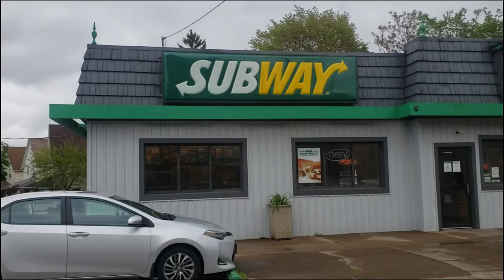Subway employees IMPLODE cause I dont wear a mask. One took his shirt off, cursed, screamed, banged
As a military veteran, it hurts to see so many people giving up their rights over a virus that has a 99.96% survival rate. Whether the mask mandates are policy, or law, I will not be raising my child up to fear nature. I go into EVERY business and government offices like the DMV mask-free. I politely insist, but I don't take "no" for an answer. Many businesses respect my right to choose what I wear on my own face, but there are varying degree's to which other businesses play "Mask-Police" This was a particularly strange encounter...

I went to Subway to get a sandwich yesterday, cause my favorite pizza shop was closed for a couple more hours, but all they gave me was mask hysteria. They refused to serve me. I  politely insisted, stating I am a US Military Veteran, not a 2nd class citizen, but that just triggered them. Both employees cursed at me, yelled, and the male actually removed his shirt and paraded around raging like a lunatic!

I was dumbfounded. I said "Bro, you're worried about me not wearing a mask, WHY ARE YOU NAKED WITH THE FOOD???"

I asked if he was on drugs, and he exploded...meanwhile his co-worker is filming me on her phone, as if I am the psycho in this situation. I suspected they were both on drugs, but I have no proof other than erratic behavior.

I contacted police, attorneys, and 3 local News stations cause I would LOVE to get my hands on their security footage, but I forgot my phone, and got no footage from the actual event.